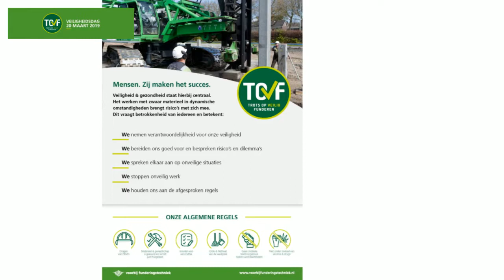TOVF Veiligheidsdag 2019. Aftermovie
Terugblik van de TBI Veiligheidsdag 2019 waarop onze TOVF filosofie centraal stond. Wij gingen het gesprek aan over veiligheid, blikten terug en vooruit op dit jaar. Het was een geslaagde dag en willen onze collega's bedanken voor hun tijd en inzet.